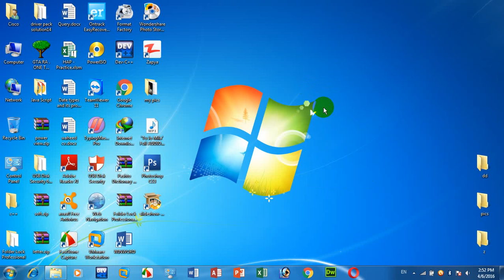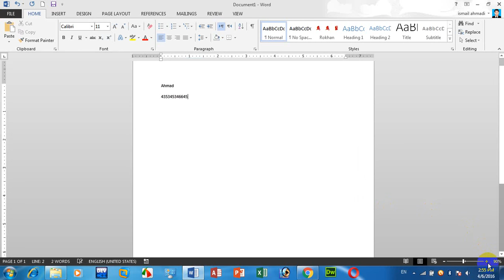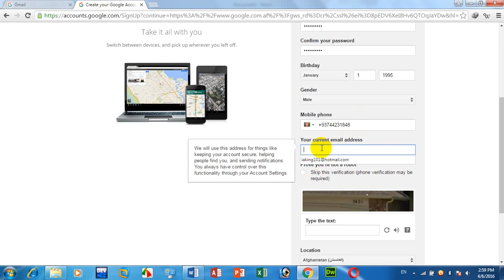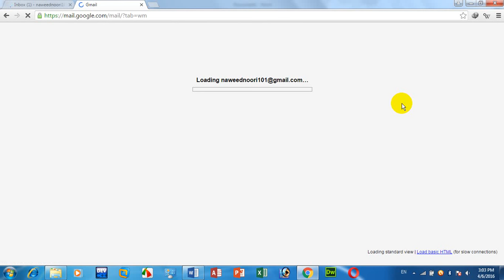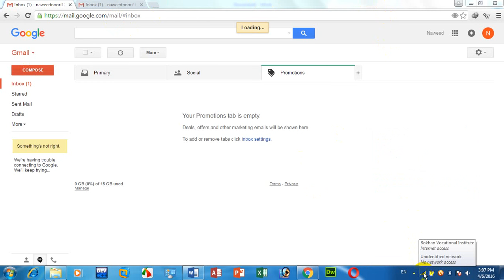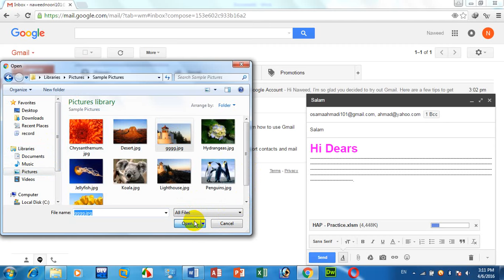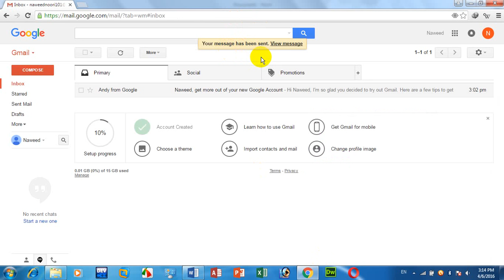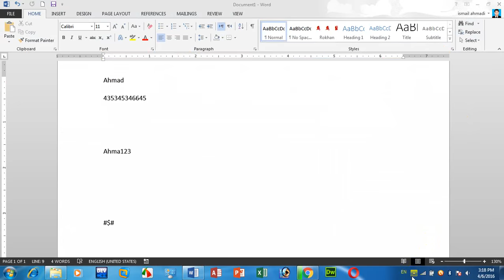Internet 1st lecture in pashto by ismail ahmadi